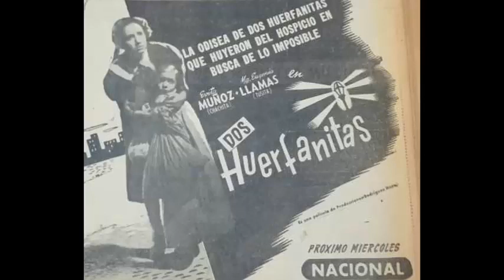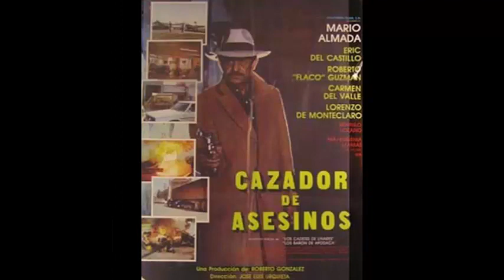María Eugenia Llamas "La Tucita"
Altar de Muertos 2022
En honor a: